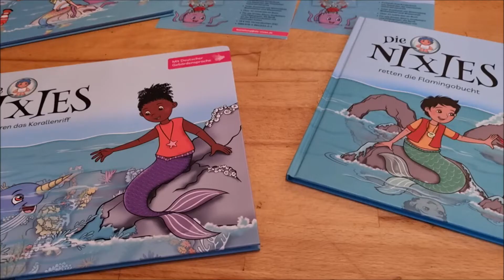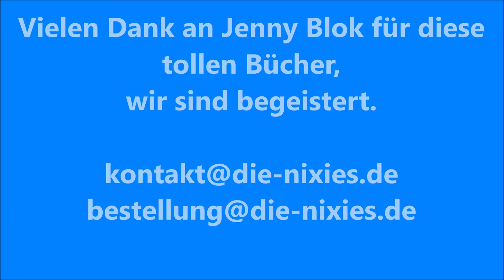Neues von " Die Nixies" in deutscher Gebärdensprache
Heute zeigen wir euch die neuen Bücher von " Die Nixies".   Eine super Geschenkidee mit Gebärdensprache .  Viel Spass.